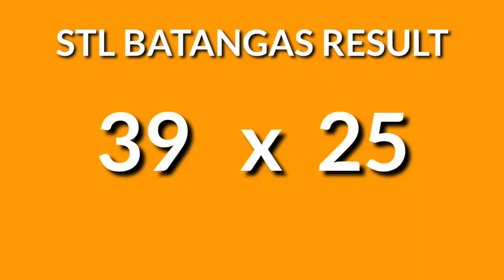STL BATANGAS 3rd draw result today 8:30PM draw evening result Philippines September 10, 2024 Tuesday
Today September 10, 2024 Tuesday